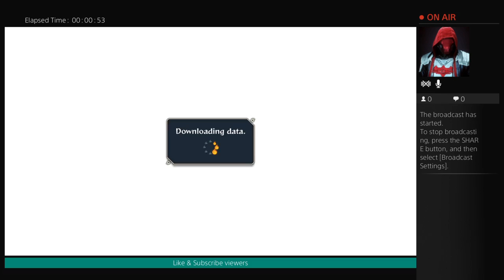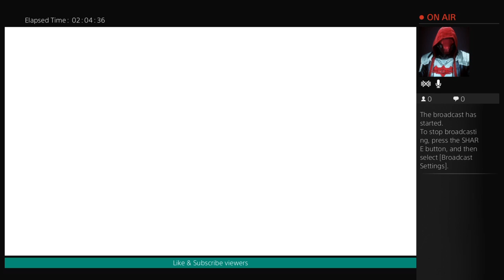Tj Plays Naruto Ultimate Ninja Storm Story Mode #2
This is asap trooper channel